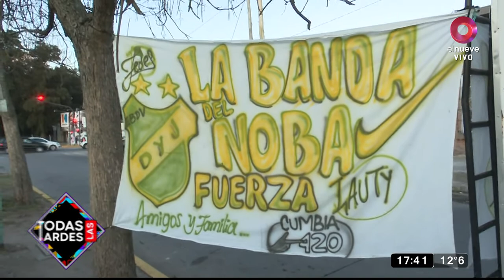Todas las Tardes: Programa del 31 de mayo de 2022